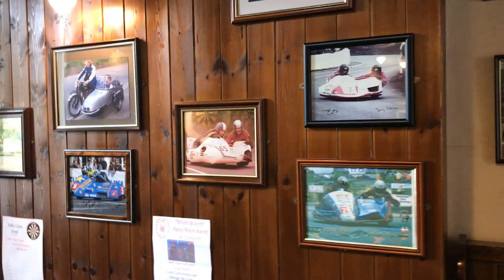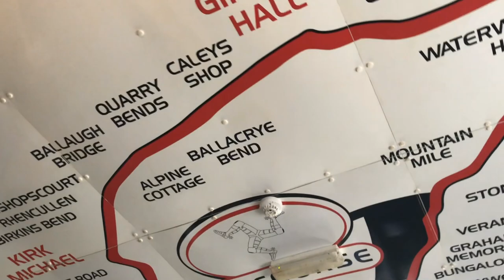Visit to the Isle of Man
Music
Johan Lilja - Get Your Love

Camera Gear
IPhone 7